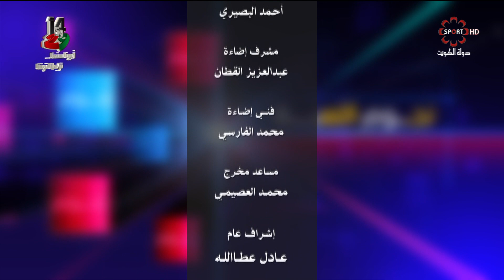برنامج نجوم اللعبة - الخميس 2020/2/27